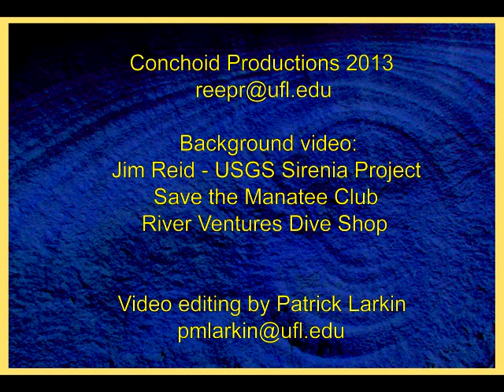Jack Johnson interview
one in a series of interviews with manatee people